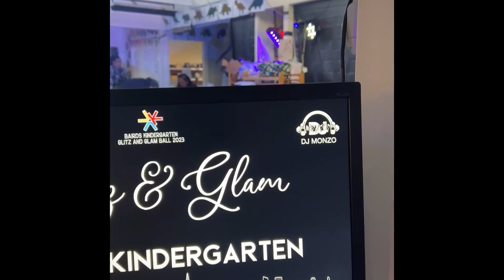Bairds Kindergarten Glitz and Glam Ball 2023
Bairds Kindergarten in Otara held their mid year Annual Ball. The theme was Glitz and Glam. Whānau, kaiako and community sponsors all contributed to put on this amazing event. The show stopper was the Fashion Show by all the tamariki.
It was an awesome night of fun, games, prizes and food had by all.
Thank you so much again for your support.